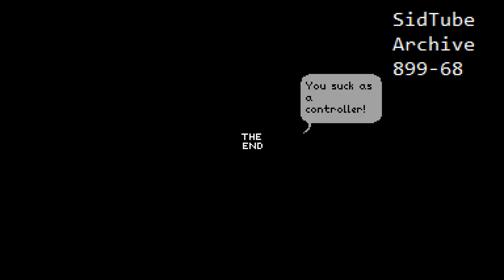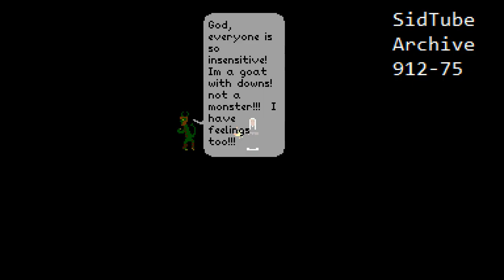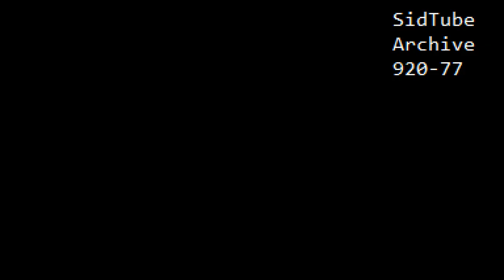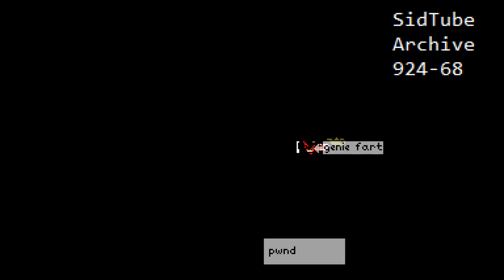Complete SidTube Archive Part 19